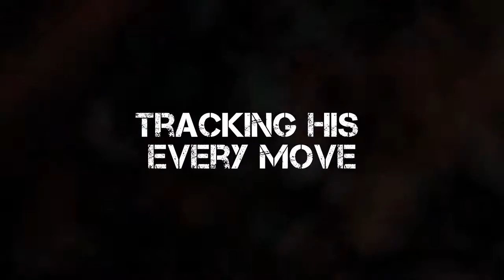Cranium Intel: Gateway 2020 - (*Ofcl 2012 International Book Trailer #2) [HD]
When the United States President wants a military engineer/scientist named Micheal Logan dead, after he discovers the St. Louis, Gateway Arch is actually a portal to the real Planet X